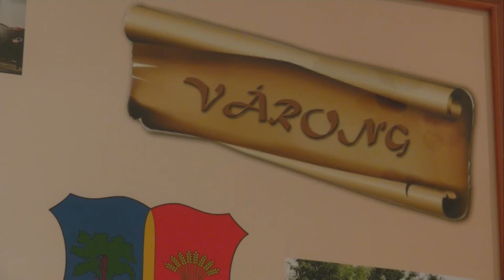Várong - nőnap 20200310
Várongon március 6-án tartották hagyományos rendezvényüket a nőnap alkalmából. Brunner Dezső polgármester idén is tisztelettel köszöntötte a lányokat, hölgyeket és az asszonyokat.